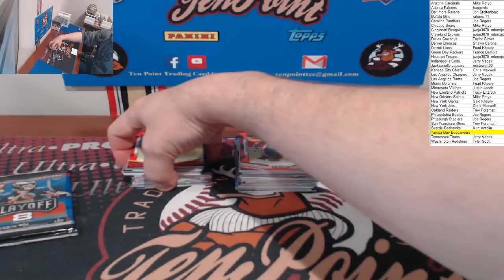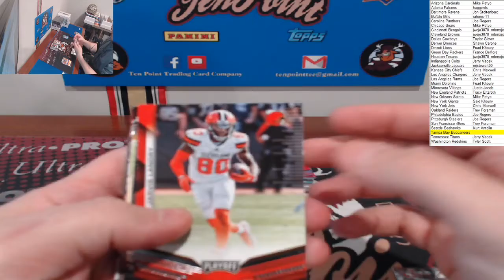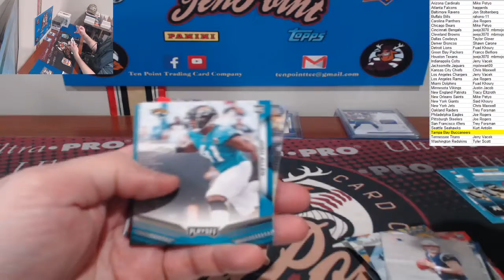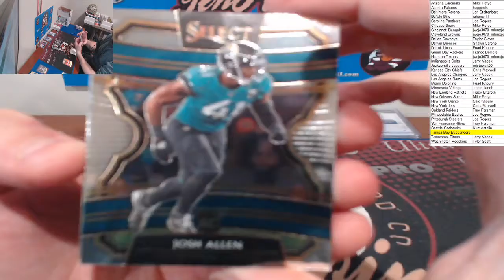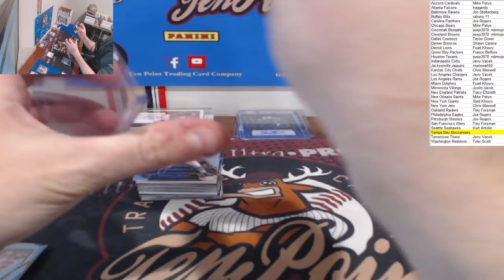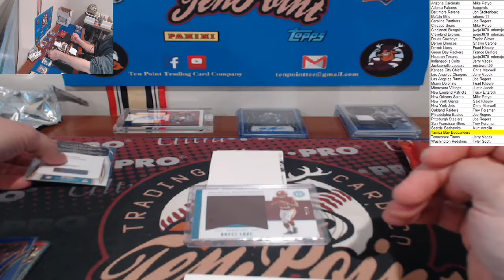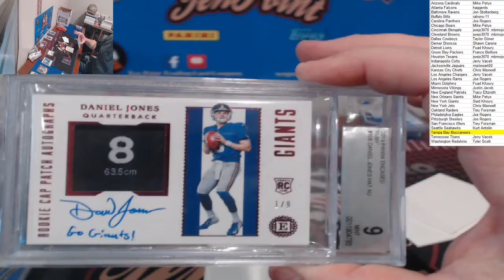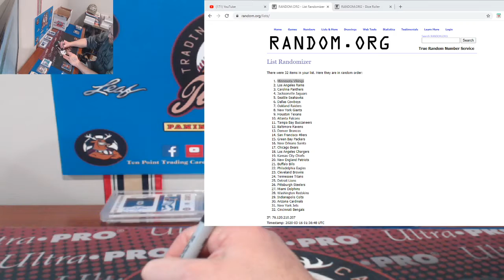15 March 2020 - 5-box Football Mixer